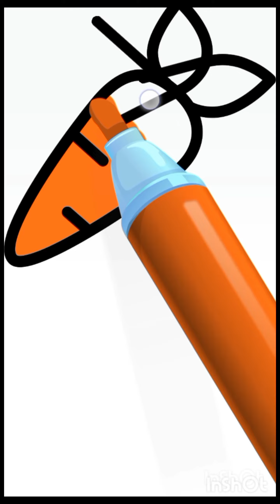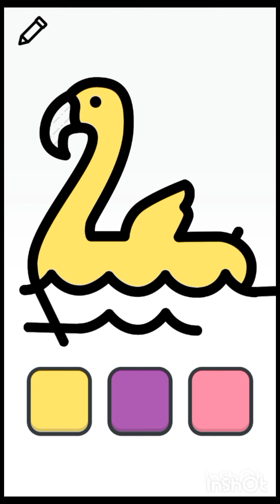coloring for kids|learning colors|drawing game|drawing and colouring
Hi,

            Happy days (Happy music) by MokkaMusic